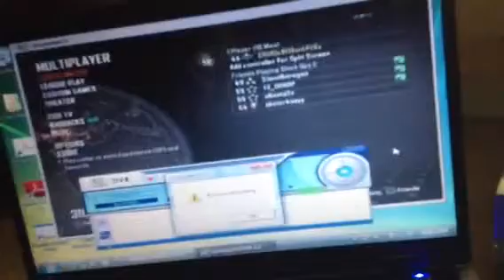EasyCap Capture Card Problem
This thing won't let me record :(